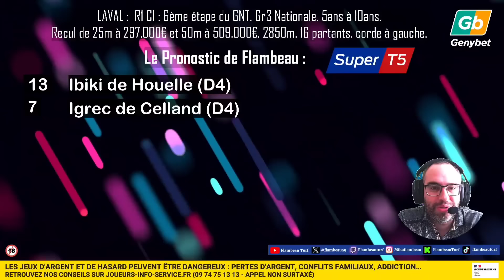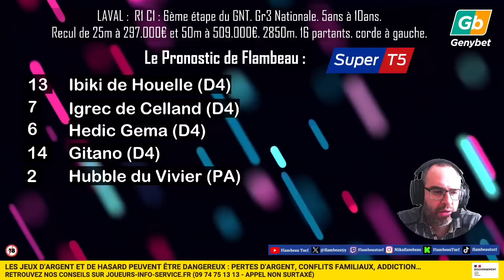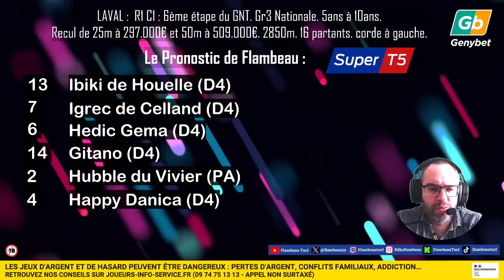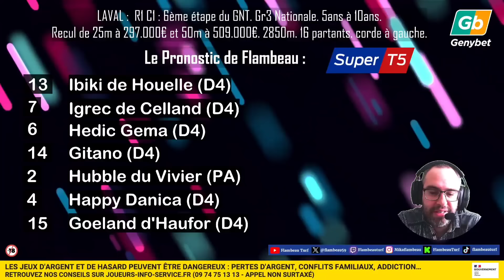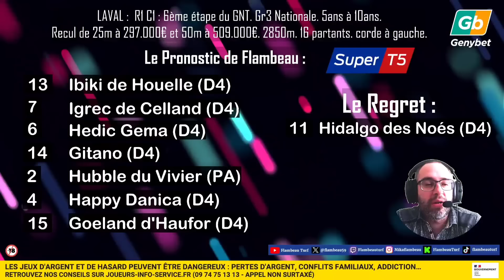🔴 Pronostic Quinté / Super Top5 Mercredi 5 Juin 2024. Laval 🔴 6ème étape du GNT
🔴 R1 C1
6èeme étape du GNT. Gr3 Nationale. 5ans à 10ans. Les 5ans à 7ans ayant gagné au moins 34.000€, les 8ans ayant gagné au moins 68.000€ et les 9ans et 10ans ayant gagné au moins 130.000€. Recul de 25m à 297.000€ et 50m à 509.000€. 2850m.16 partants. corde à gauche

2/ Après la validation du compte, recevez 10% de vos mises jouées hippiques pendant 4x15 jours :

20€ en récompense de vos enjeux dans les 15 jours suivant la date de validation du compte.
30€ en récompense de vos enjeux entre le 16ème jour et le 30ème jour inclus suivant la date de validation du compte.
50€ en récompense de vos enjeux entre le 30ème jour et le 45ème jour inclus suivant la date de validation du compte.
70€ en récompense de vos enjeux entre le 46ème jour et le 60ème jour inclus suivant la date de validation du compte.